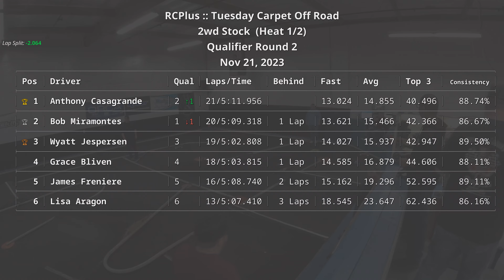RCPlus - Nov 21, 2023 - 2wd Stock (Heat 1/2) - Qual 2 - Tuesday Carpet Off Road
R/C Plus Hobbies | Salem, OR